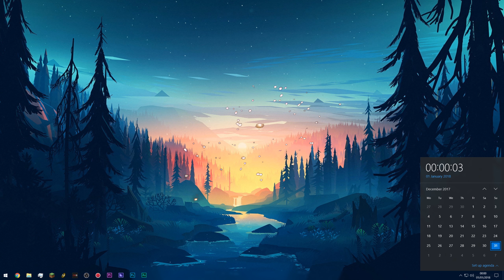New Years 2018 | A Look Forward To Next Year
It's 2018, and in this quick little video I wanted to look back at the previous year at some of the cool things that happened and also look at if we achieved the goals that we set for ourselves at the beginning of 2017 before setting some more for 2018.